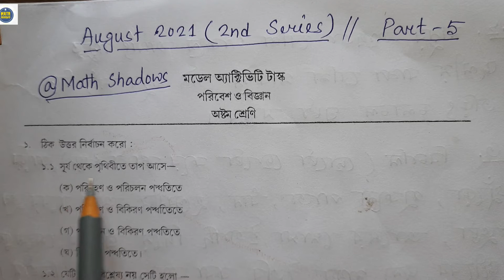Model activity task class 8 science (পরিবেশ ও বিজ্ঞান) Part 5 |August 2021| full solve @Math Shadows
মডেল অ্যাক্টিভিটি টাস্ক (1,2,3,4&5); ক্লাস-1 to 10 সব সাবজেক্টের সব ভিডিও রয়েছে নিচের লিঙ্ক গুলোতে:-

model activity task class 8 science part 5
model activity task class 8 science part 5 2021
model activity task class 8 science part 5 answer
Class 8 science model activity task part 5 2021
Class 8 science model activity task part 5 answer
model activity task class 8 science
August model activity task class 8
August class 8 science model activity task